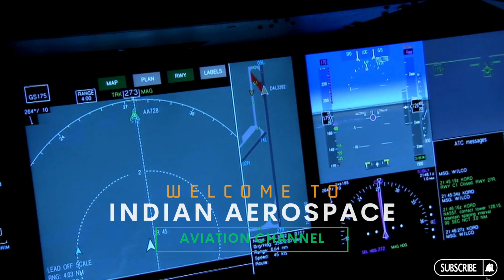Haj Yatra 2023 Latest News | India to Saudi Arabia Indian Govt Plan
Earlier this month, special flights flew female passengers to the religious site and the travel took care of all facilities in need including medical care, bus services, and any other.
haj flight date check haj flight date hai flight schedule,
haj flight jaipur,
hajj flights start date 2023,
hajj flight 2023 india,
hai flights from india,